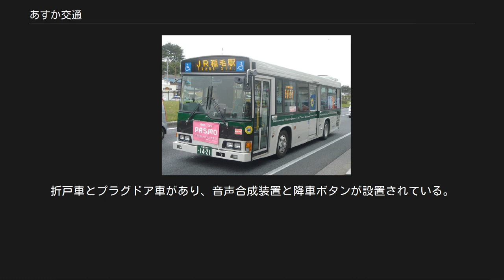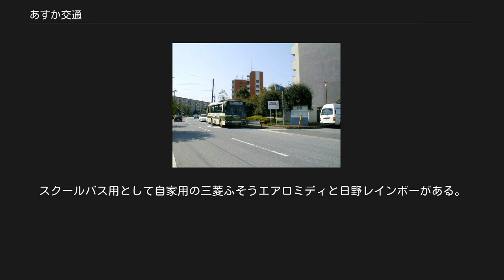あすか交通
あすか交通株式会社（あすかこうつう）は、ビィー・トランセホールディングス傘下の千葉市美浜区に本社を置くバス事業者である。
同区幸町団地周辺における乗合バス事業のほか、「ASKA」の愛称で貸切バス事業も営む。
女性運転手が多く所属している。
 1969年に入居が始まった千葉幸町団地は、路線バスの運行ルートが悪く、バス停の遠い住民を中心に西千葉駅からのタクシーに頼らざるを得ない状況となっていた。
 しかし、違法な相乗りが問題となっていたため、合法的なスキームとして、1974年に幸町団地自治会との時間貸し契約による10人乗りワゴン車の乗合タクシーが運行されることとなり、その目的で設立されたのが当社である。
当初は、団地交通の社名であった。
 まもなく、この乗合タクシーは輸送量が不足したため、29人乗りの中型貸切バスに切り替えられた。
 団地交通バスは、1980年代までは順調に旅客数を伸ばしたが、JR京葉線の開通や団地の高齢化に伴い、平成に入ると利用者数が減少に転じ始めたため、企業送迎バスや観光バス事業との組み合わせによる経営効率化策がとられるようになった。
現在の社名につながる「ASKA」ブランドは、1995年に制定されたものである。
 1999年には、JR稲毛駅・千葉駅北口への乗り入れを開始するとともに、一般乗合旅客自動車の免許を取得。
次第に快速停車駅である稲毛駅発着便の利用者が増えていった。
 近年の事業展開としては、2008年に開業した千葉～外房線エリアの深夜急行バス、2012年に開業した日中高速バスの銀座・東京駅～幕張ベイエリア線がある。
 また、2011年には木更津市清川に木更津営業所を開設し、アクアライン経由でかずさアカデミアパーク内の企業輸送を開始した。
しかし、2012年にグループの平和交通が開設した「THEアクセス成田」の利用者数が増加すると、木更津営業所を閉鎖し、車両を転用する形で2013年4月から同路線に参入した。
 団地交通バス 稲毛線 稲毛線は、総武線の快速停車駅である稲毛駅西口から幸町団地を循環する路線である。
団地の西部を循環する「公民館経由」と、全体を循環する「8街区経由」があったが、2019年11月1日より、前者が廃止され、新たに急行系統が新設された。
 8街区経由は、現在あすか交通の主力路線となっており、最も本数が多い。
 いずれもの路線とも、16街区止まり、幸町中央止まりなどの折り返し便もある。
 千葉線は、千葉駅北口ロータリーの整備に伴って運行を開始した路線である。
 2014年4月1日から千葉駅西口に発着に変更されている。
 稲毛海岸線は、稲毛海岸駅から幕張ベイタウンを循環する路線である。
駅前にある商業施設のマリンピアへの買い物利用を想定している。
平日のみ運行。
1乗車100円で利用できる特殊回数券(マリンピアお買い物回数券)を10枚綴り1000円で販売している。
 平和交通、ジェイアールバス関東、西岬観光と共同運行。
 西千葉駅とUR千葉幸町団地を結ぶ路線である。
西千葉線は団地交通バス運行開始当初からの路線であるが、稲毛・千葉駅への進出に伴って利用者が減少し、2019年11月1日付けで休止された。
 貸切バスから転用された高速車 同じ「BE-TRANSSE GROUP」（ビィー・トランセ グループ）のグループ会社である平和交通と同様、所属車両は日野自動車が主力で三菱ふそうといすゞがある。
各一般路線で使用する中型一般路線車と、深夜急行バス、マイタウンライナー用の高速路線車を配置している。
 路線車は以前は日野レインボー路線タイプのメトロ窓のトップドアで定員が座席分だけでマイクロバスと同じでナンバーが小版のタイプだった。
その後現行のタイプになった。
2台のみワンステップで主に買物バスや検査時の予備車として使用している。
 高速車はマイタウンライナーには主に三菱ふそうエアロスターの高速バス仕様を、THEアクセス成田には日野セレガを使用している。
セレガにはもともと高速用に導入したものと、木更津営業所から転用されたもの、以前行っていたクラブツーリズム元専用車があり、それぞれ仕様と定員が異なっている。
 深夜急行バスは日野メルファといすゞガーラミオの2代目を使用している。
 貸切用として日野リエッセⅡを多数所有している。
折戸車とプラグドア車があり、音声合成装置と降車ボタンが設置されている。
主に折戸車は買物バスに、プラグドア車は送迎に使用している。
日野レインボーⅡと中古...